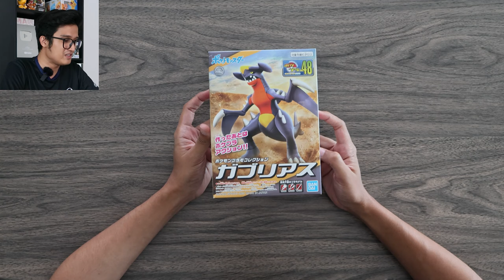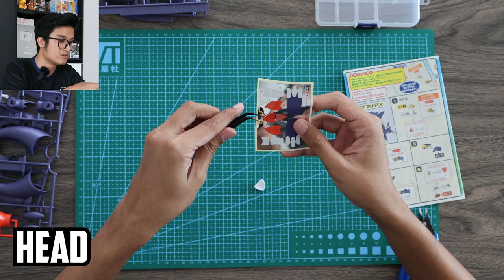PASANG MAINAN POKEMON GARCHOMP!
Kali ni kita pasang Garchomp pulak!

pokemon journeys,
pokemon violet,
pokemon song,
pokemon violet gameplay,
pokemon unite,
pokemon go,
pokemon scarlet,
pokemon cards,
pokemon movie,
pokemon amv,
pokemon asia eng,
pokemon arceus,
pokemon ash vs leon final battle,
pokemon asia,
pokemon arceus gameplay,
pokemon ash vs cynthia,
pokemon animation,
pokemon ash becomes champion,
pokemon ash vs leon,
a pokemon song,
a pokemon card vending machine,
a pokemon nuzlocke,
a pokemon game,
a pokemon book,
a pokemon journey,
a pokemon parody,
a pokemon with full power strong,
a pokemon of every type,
a pokemon battle,
pokemon brick bronze,
pokemon battle royale,
pokemon black and white,
pokemon battle theme,
pokemon brilliant diamond,
pokemon battle,
pokemon black 2,
pokemon battle music,
pokemon brock,
pokemon ball,
buzzwole pokemon unite,
best pokemon rom hacks,
best pokemon in pokemon unite,
batman i caught a pokemon,
beckbrojack pokemon,
best pokemon in pokemon go,
battle royale pokemon,
black and white pokemon,
pokemon challenges,
pokemon cartoon,
pokemon channel,
pokemon card battle,
pokemon creepypasta,
pokemon charizard,
pokemon ceruledge,
pokemon cooking,
c pokemon red masters 7,
c pokemon cards,
cooking pokemon,
cynthia pokemon,
cartoon pokemon,
clefable pokemon unite,
cinderace pokemon unite,
creepypasta pokemon,
cheats pokemon fire red,
champion theme pokemon,
pokemon dimana kamu,
pokemon dance,
pokemon diamond and pearl,
pokemon drawing,
pokemon detective pikachu,
pokemon dewi persik,
pokemon dp,
pokemon diamond and pearl episode 1,
pokemon dp battle dimension episode 1,
pokemon diamond,
d pokemon gaming,
drawing pokemon,
delphox pokemon unite,
dantdm pokemon,
decidueye pokemon unite,
dodrio pokemon unite,
dragonite pokemon unite,
ditto pokemon go,
derium's pokemon,
dorkly pokemon,
pokemon episode 1,
pokemon emerald,
pokemon episode,
pokemon evolution,
pokemon emerald walkthrough,
pokemon episode 2,
pokemon emerald rogue,
pokemon episode 7,
pokemon ed sheeran,
pokemon emerald ost,
e kemon mamata pdf,
e kemon,
e kemon rajjo bolo,
e kemon valobasha,
e kemon tumi chokher taray ayna dhoro,
e kemon cinema bong guy,
e kemon aynabaji full song,
e kemon valobasha samz vai,
e kemon rajjo bolo status,
e kemon valobasha tor mone nai maya,
pokemon fusion,
pokemon final battle,
pokemon full episodes,
pokemon full movie in hindi,
pokemon final episode,
pokemon fire red walkthrough,
pokemon fire red gameplay,
pokemon fire red speedrun,
fgteev pokemon go,
fnf pokemon,
fnf blue pokemon,
fusion pokemon,
facts about pokemon,
first episode of pokemon,
fan games pokemon,
funny pokemon moments,
full movie pokemon,
first pokemon movie,
pokemon game,
pokemon gaole,
pokemon go hack,
pokemon go joystick android,
pokemon glitches,
pokemon glazed,
pokemon generations,
g pokemon go,
g pokemon cards,
g pokemon home,
g pokemon go giovanni,
game pokemon,
glaceon pokemon unite,
gengar pokemon unite,
gotcha pokemon,
gen 9 pokemon,
go fest 2022 pokemon go,
pokemon hindi,
pokemon heartgold,
pokemon home,
pokemon home scarlet and violet,
pokemon heart gold gameplay,
pokemon history,
pokemon how to evolve charcadet,
pokemon halloween,
pokemon hisuian snow,
pokemon hard nuzlocke,
hindi pokemon,
hack pokemon go,
how to pokemon battle,
how to nuzlocke pokemon,
how to pokemon go,
how to drawing pokemon,
hindi pokemon journeys,
how to pokemon cards,
how to pokemon unite,
how about a song pokemon,
pokemon indonesia,
pokemon infinity,
pokemon i choose you,
pokemon infinite fusion download,
pokemon indigo league,
in pokemon go how to evolve eevee,
in pokemon legends arceus,
in pokemon quest,
in pokemon emerald,
in pokemon fire red how to get strength,
in pokemon fire red how to wake up snorlax,
in pokemon unite,
in pokemon arceus,
i pokemon song,
i pokemon sigla,